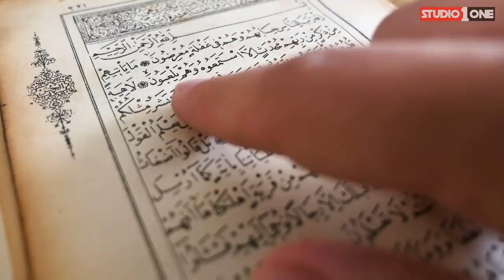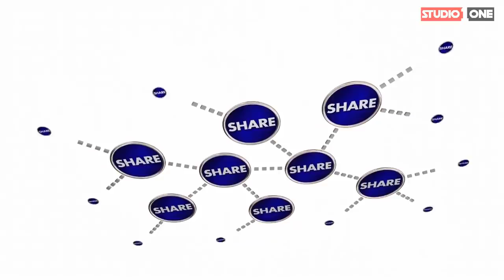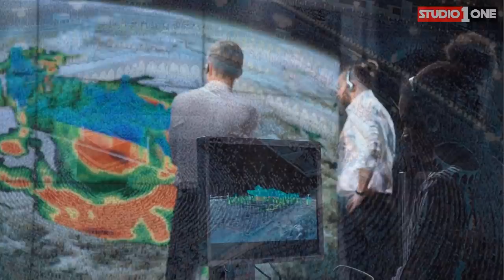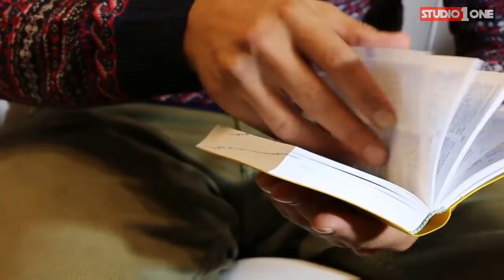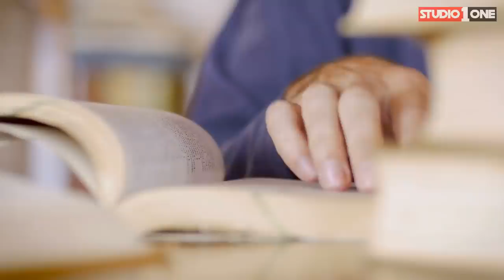Zameen O Asman Ki Her Shay Kaaba Ka Tawaf Ker Rahi Hay | Studio One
Zameen r=or Asman main her chez tawaf ki halat main hay. Her chez Kaaba ka tawaf ker rahi hay. To kiya kaaba ka tawaf kabhi ruk sakta hay jawab janain video main.